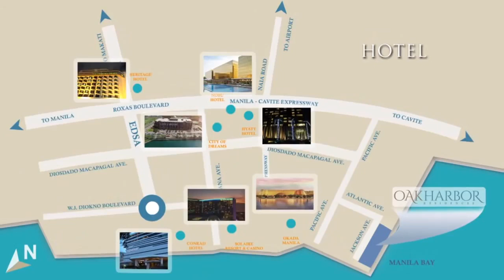Oak Harbor Residences | Bay City Paranaque | RFO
HOME TO LIFE'S MANY WONDERS

​A DMCI Homes Exclusive project, Oak Harbor Residences is the only waterfront community in Bay City that is located directly by the bay. With magnificent views and state-of-the-art amenities, experience daily a change of pace and lifestyle. This lavish community puts you at the front and center of the country's next major central business district and entertainment capital, as infrastructure, residential, and commercial developments are already on their way to being the next big thing.

LOCATION

​Address: ​Jackson Avenue, Asiaworld City, Brgy. Don Galo, Parañaque City